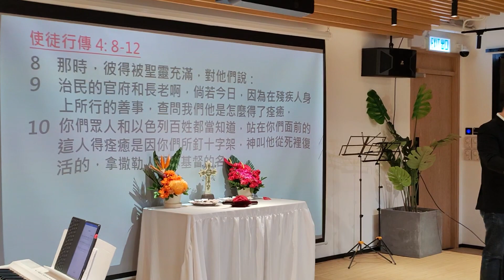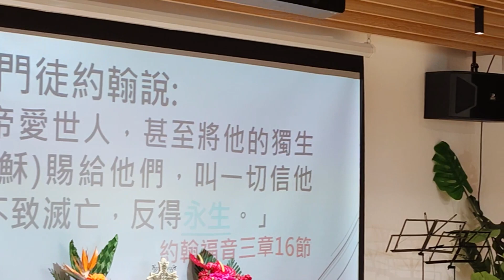2023.12.24 證道 講題：上 車 的 盼 望（使徒行傳 4: 8-12） 講員：黃衛雄牧師博士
講題：上 車 的 盼 望（使徒行傳 4: 8-12）
講員：黃衛雄牧師博士

8　那時，彼得被聖靈充滿，對他們說：

9　治民的官府和長老啊，倘若今日，因為在殘疾人身上所行的善事，查問我們他是怎麼得了痊癒，

10　你們眾人和以色列百姓都當知道，站在你們面前的這人得痊癒是因你們所釘十字架，神叫他從死裡復活的，拿撒勒人耶穌基督的名。

11　他是你們匠人所棄的石頭，已成了房角的頭塊石頭。

12　除他以外，別無拯救；因為在天下人間，沒有賜下別的名，我們可以靠著得救。